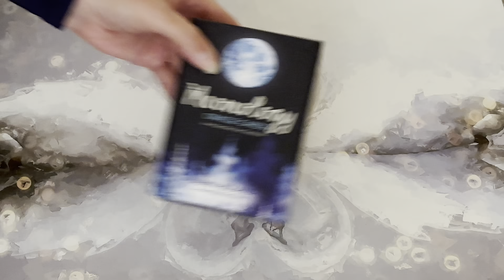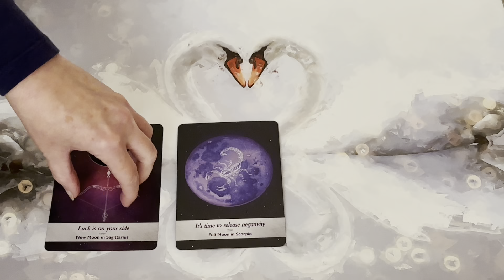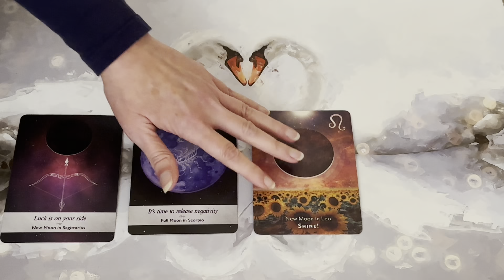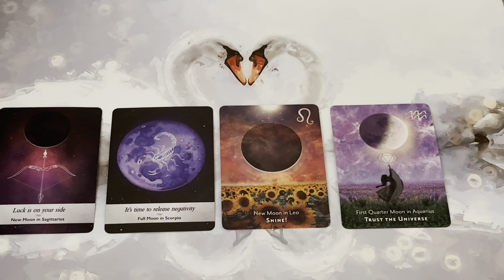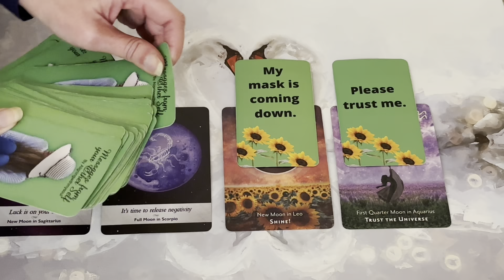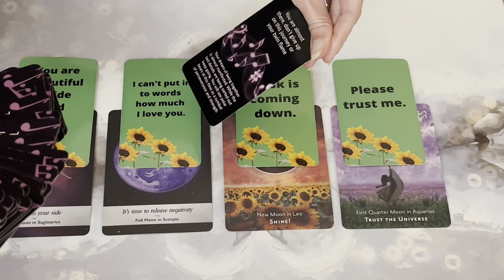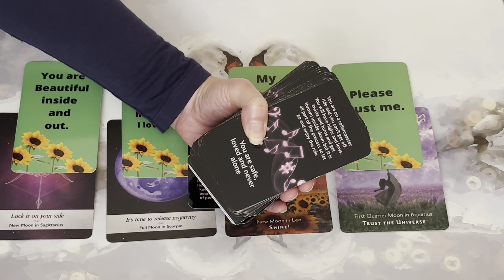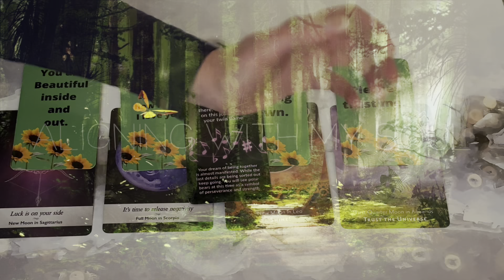FULL MOON IN TAURUS ♉️ LUNAR ECLIPSE 🌕🌒🌚WATCH OUT 👀 THIS MOON IS ON STEROIDS 🎇🧨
FULL MOON IN TAURUS ♉️  LUNAR ECLIPSE 🌕🌒🌚

30 Minute DM to DF Reading  - £30 / $37.35

45 Minute Reading - £52 / $64.74

60 Minute Reading- £70 / $87.15

1 Hour Phone Session -£100 / $124.46
2 Hour Phone Session -£200 / $248.93